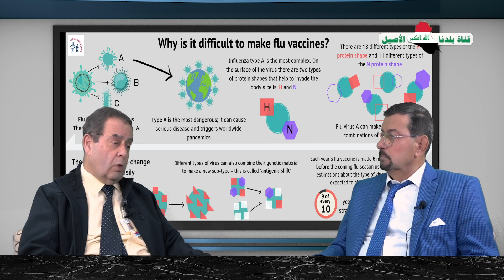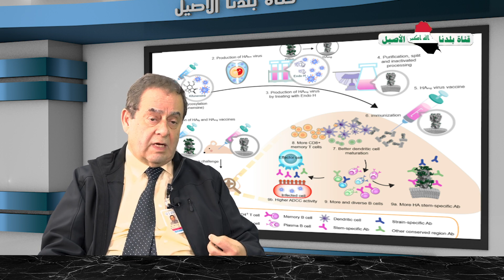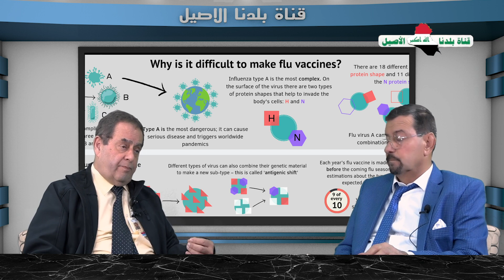لقاء قناة بلدنا الاصيل مع الدكتور ممتاز منصور حول فايروز كورونا واللقاح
تقديم مدير قناة بلدنا الاصيل فؤاد بوداغ
تصوير توليف واخراج مؤيد شليمون